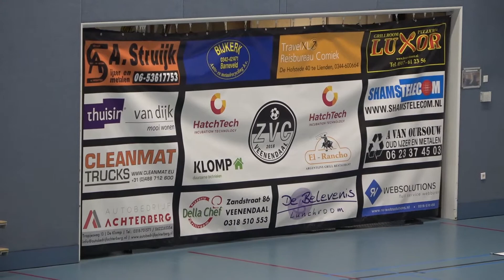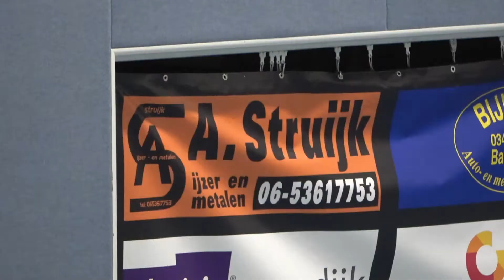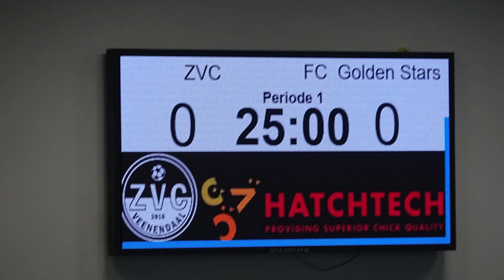Voor aanvang en in/na de rust ZVC Veenendaal 1 - FC Golden Stars 1.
m.me/SpakenburgseVisspecialist
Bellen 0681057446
Info

100%voetbal dé nummer 1 online voetbalspecialist van Nederland, verkooppunt van schoenen, kleding, voetbaltenues & veel meer, is verder gegaan onder een andere naam, nl 11teamsports.